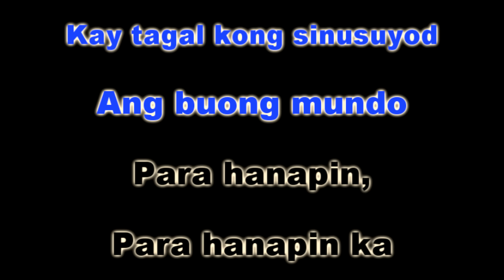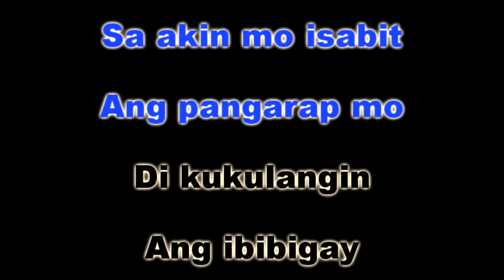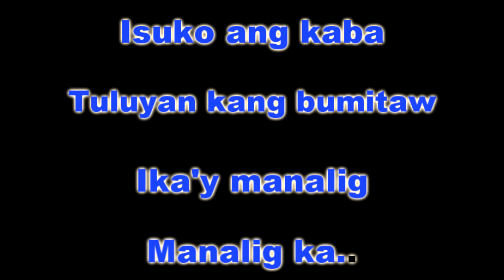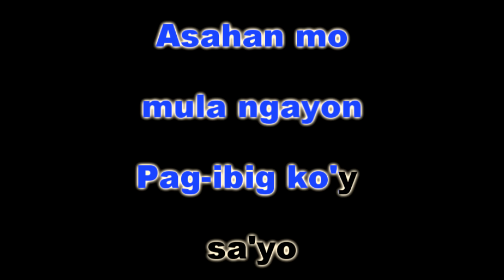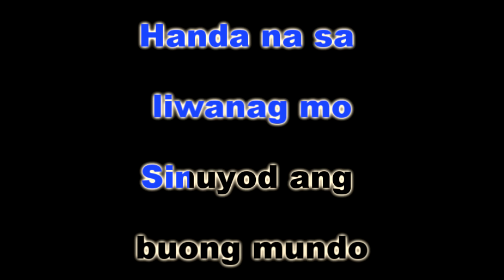SUNDO - Moira Dela Torre (KARAOKE VERSION) (The Good Son OST)